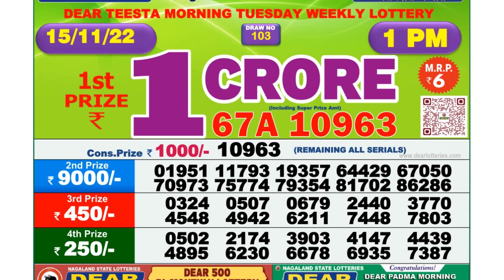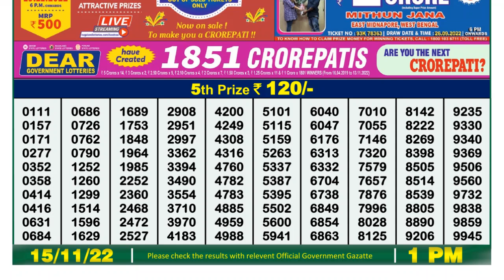Dear Lottery Sambad 1pm today 15.11.22 Nagaland State Lottery Result